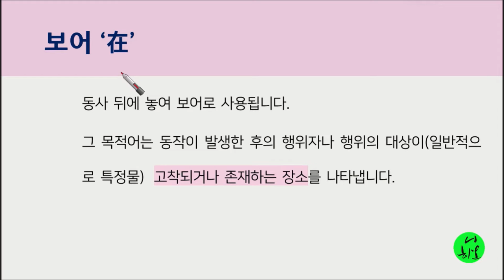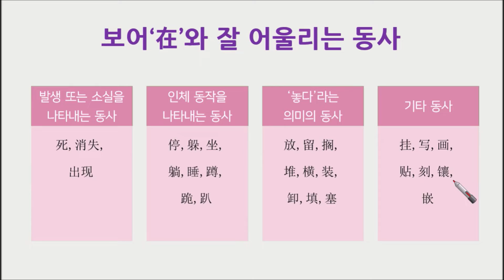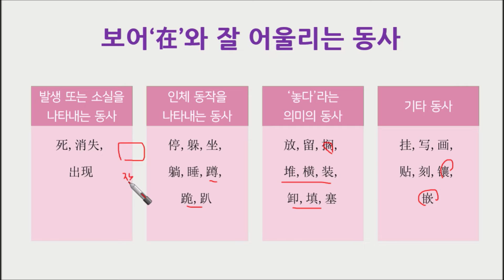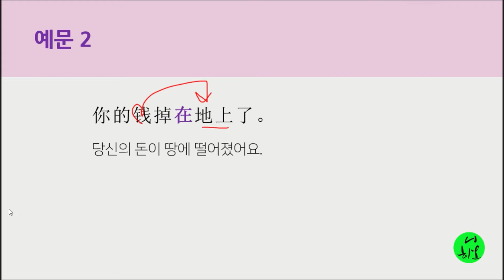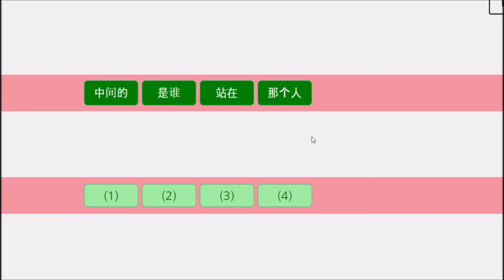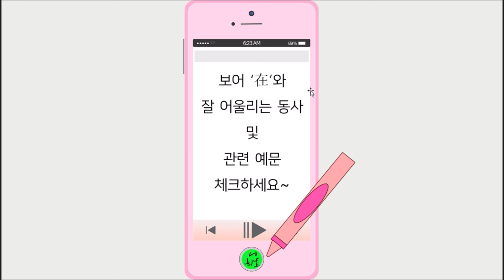3급 작문 파트 1 기출문제풀이, “그 사람은 누구에요?”,보어,在#중국어#중국어문법#니하오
중국어 HSK 3급 작문 파트 1: 주어진 단어를 어순에 맞게 배열하는 문제, 중국어문법, 올인중국어문법,니하오,보어,在